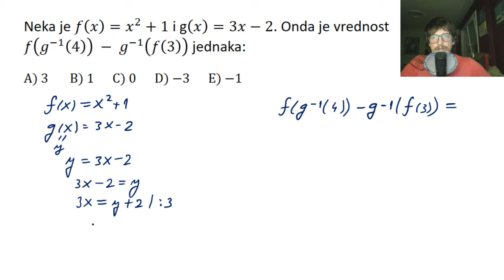Kompozicija funkcija, vrednost funkcije u tački, inverzna funkcija zadatak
U ovoj lekciji rešavamo zadatak iz oblasti funkcije. Potrebno je da se nađe kompozicija funkcija, vrednost funkcije u tački i inverzna funkcija.